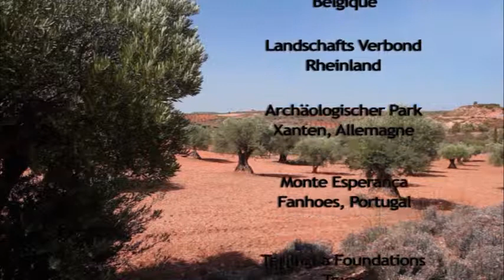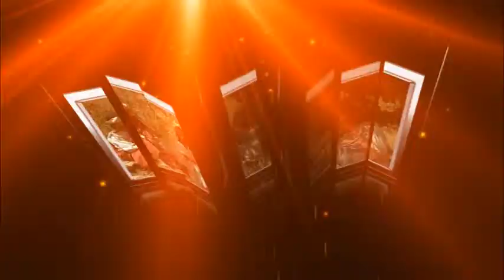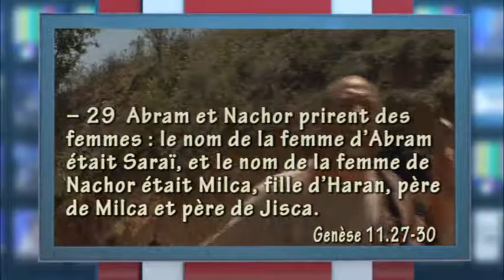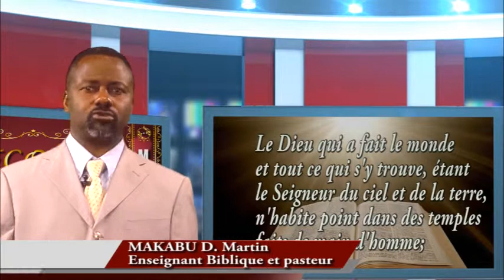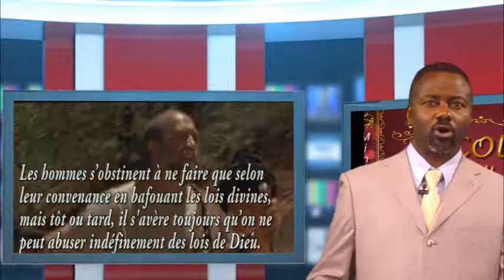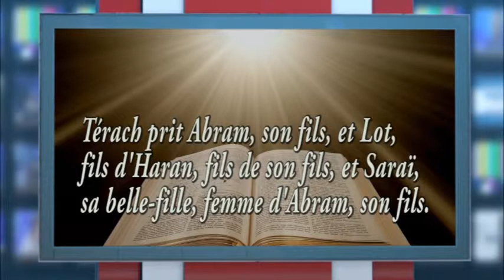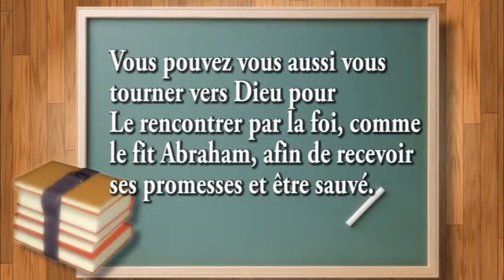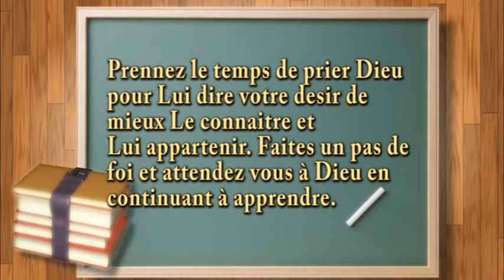L'heredite et la culture avant la foi1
Un message précédé d'un film narratif de l'histoire biblique de Zachée.
qui explique le pourquoi de la situation du monde depuis l'epoque poste diluvienne, la tour de Bal, et le développement du péché dans le monde entier.
Pour comprendre l'état actuel de la déchéance de la race humaine, il faut avant tout comprendre nos origines. Un message avec un film